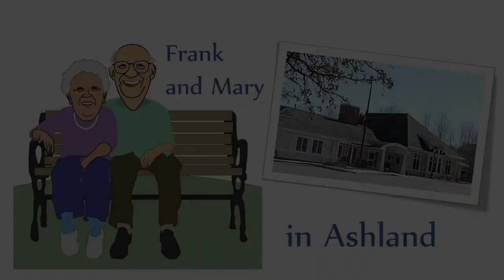Frank and Mary in Ashland: COVID-19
Co-hosts, Arthur Bergeron and Steve Mitchell, discuss COVID-19 issues with Town of Ashland Representative Jack Lewis.